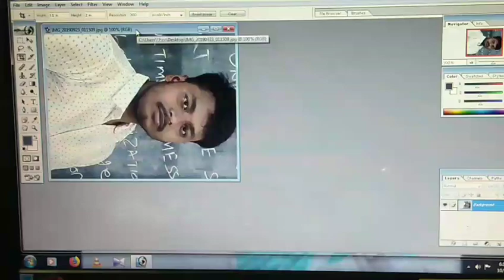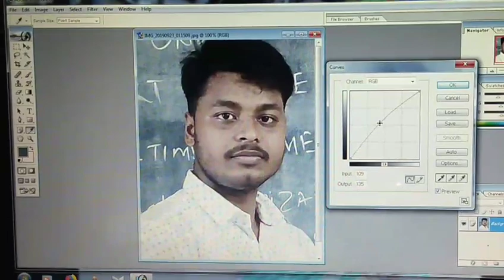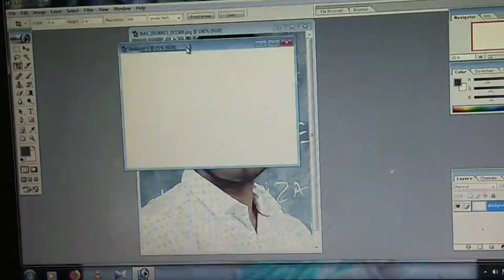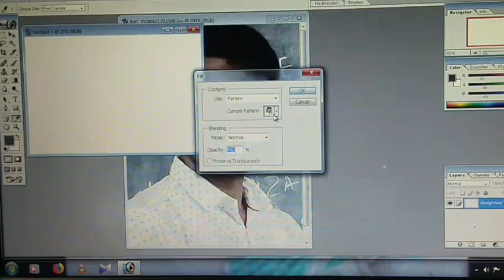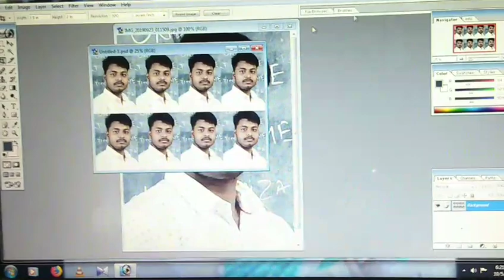how to make passport size photo in adobe photoshop 7.0 in Odia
How To Make Passport size photos in 2mints|| Adobe Photoshop 7.0 ||